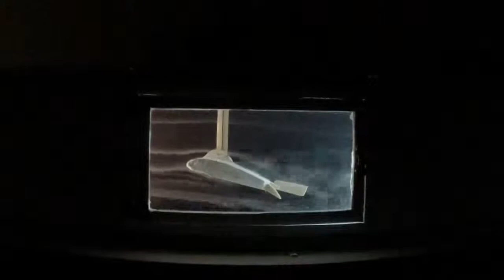Mini Wind Tunnel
A small wind tunnel that I built for a 6th grade Science class.
Customized for flow visualization, not yet for lift analyses.
Tunnel section: 14cm x 14cm